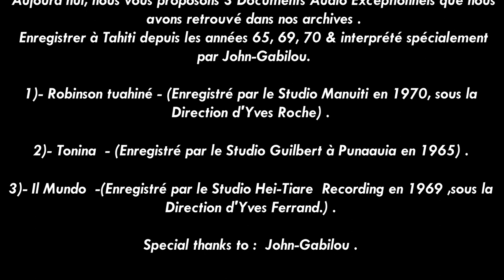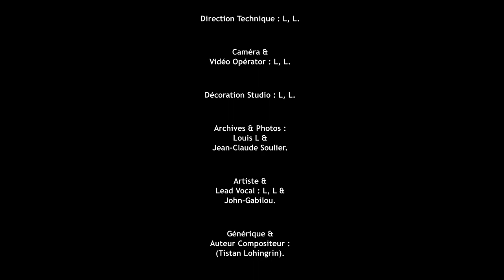(GABILOU)-ROBINSON/IL MUNDO.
1)- ROBINSON TUAHINE  - 1970 ( Yves Roche / Gabilou / édition Manuiti).
2)-TONINA  - 1965  (Emile Filo / édition Studio Guilbert Punaauia).
3)- IL MUNDO   - 1969  (Carlos Pes / Lilli Greco / Jimmy Fontana / édition Hei-Tiare Recording / Arrangements :  Ennio Morricone).

  ("IL MUNDO" Enregistré en 1969 & sur cette chanson , John-Gabilou est accompagné par l'Orchestre des Banjo-Boys .

(Excusez-nous, pour la mauvaise qualité du Son de (IL MUNDO), qui date quand même de 1968 & qui est très abimé par le temps . Nous avons essayé par les dernières Techniques de haute Définition afin d'améliorer & de pouvoir faire une Restauration complète de la (Bande Originale) afin de conserver le maximum d'éléments Sonores & de pouvoir Restituer un Son Numérique de qualité professionnelle . (Merci de votre compréhension).

Réalisation Vidéo + Montage images : Louis Lehartel .
Photos : internet / Jean-Claude Soulier / Louis Lehartel.
Vidéo mises en ligne, grâce à la Numérisation .

                                             (Formation des BANJO-BOYS) :  (1969).
1)- Guitare Soliste : Kitty Salmon.
2)- Guitare accompagnement : Marius Chang
3)- Guitare Basse  : Jacky Bougue.
4)- Batterie  : Garcia .
5)- Gabilou  : Chant .

PAPEETE   -  TAHITI  / FRENCH  POLYNESIA   - 09 / Aout / 2020.